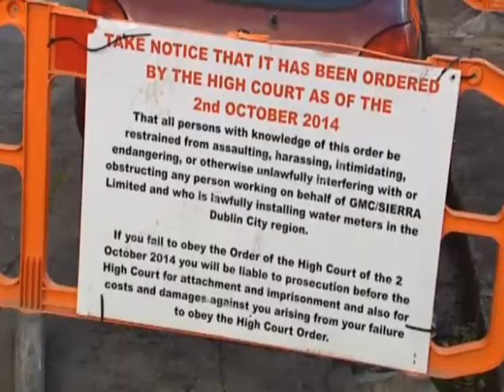Blueshirt & Labour Coalition Using Dirty Tactics